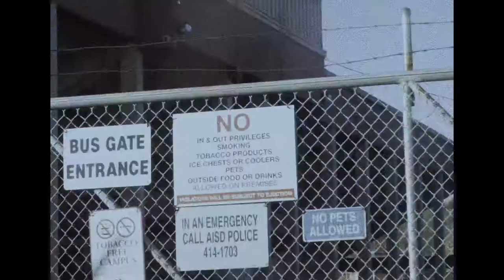PARADOX - CRIT (PROD. RONNY J) [OFFICIAL VIDEO]